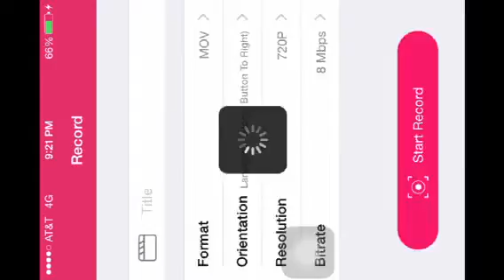Clash of clans episode 1